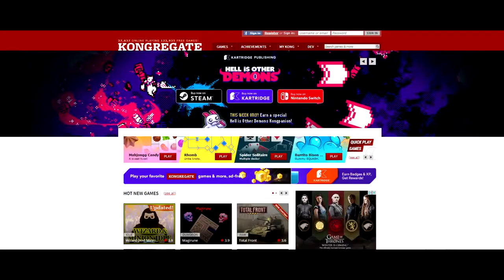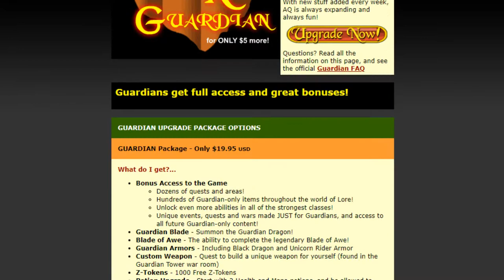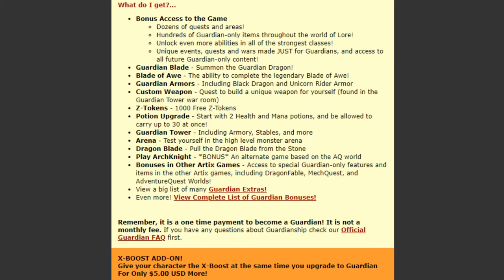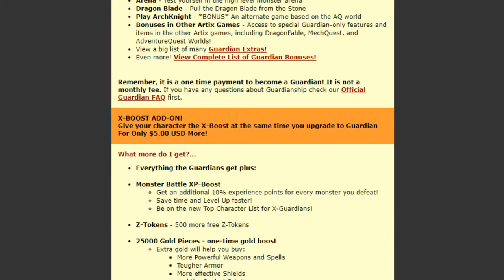Bought membership for an 17 year old game (Adventure Quest)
Just a video giving the story on why I bought membership for a 17 year old game (Adventure Quest). Recently bought Sony Vegas with the Humble Bundle sale so getting used to new video editing software.

Image Credits:
Image by Robin Higgins from Pixabay
Image by Free-Photos from Pixabay
Image by TeroVesalainen from Pixabay
Image by Michal Jarmoluk from Pixabay
Image by Michael Schwarzenberger from Pixabay
Image by StockSnap from Pixabay
Image by StartupStockPhotos from Pixabay
Image by Jonny Lindner from Pixabay
Image by LaterJay Photography from Pixabay
Image by Sunny Sunflower from Pixabay